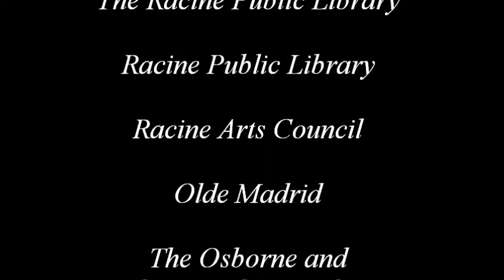Bonk! 07 July 2016 Oh My Love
Bonk! Presents: musicians, Oh My Love.  Racine, Wisconsin, July 23, 2016